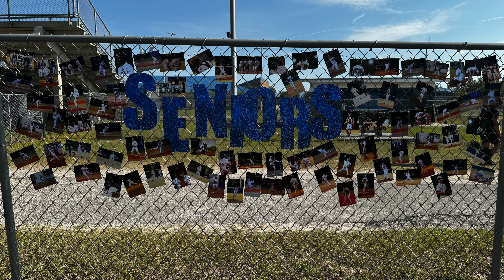Dedicated to Our Favorite Baseball Player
This video is dedicated to our all-time favorite baseball player.